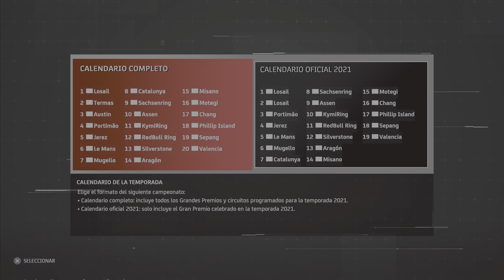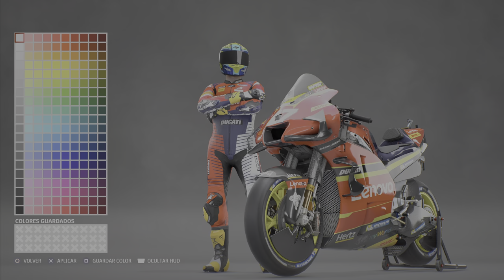Merece la pena comprar MotoGP 21 Primeras impresiones Gameplay 4k 60fps PS5